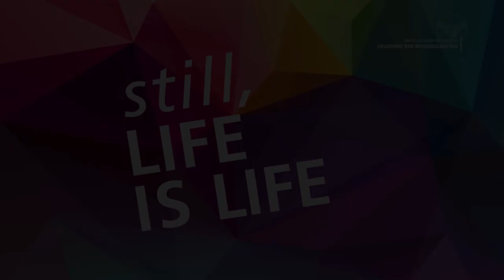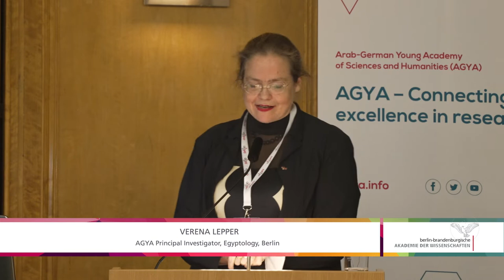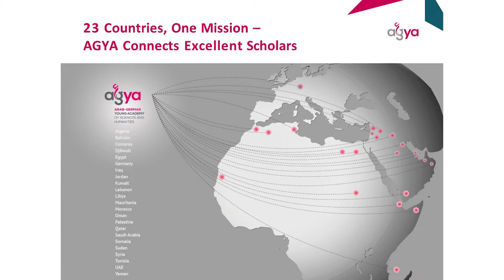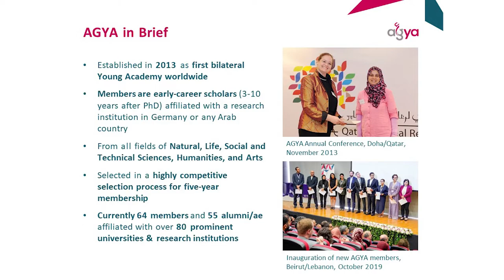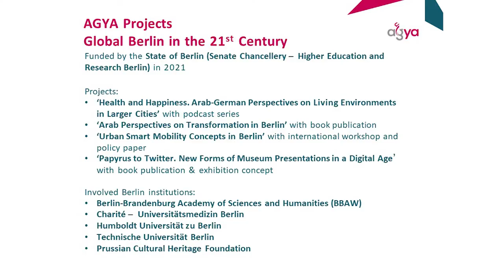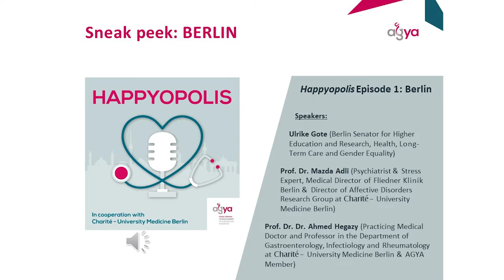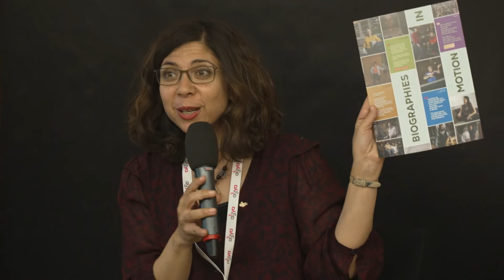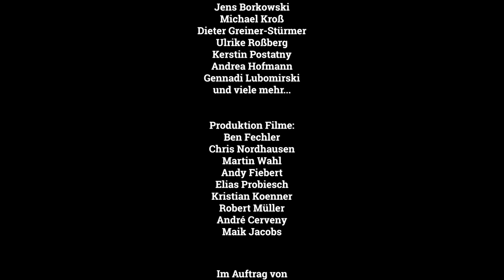Voices of Global Berlin: Big City Life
Panel Discussion & Sound Art Performance, part of the Salon Sophie Charlotte 2022

Host: Arab-German Young Academy of Sciences and Humanities (AGYA)

AGYA Principal Investigator Verena Lepper, Egyptology, Berlin, introduces the AGYA projects called “Global Berlin in the 21st Century” tackling Arab-German perspectives on transformations in Berlin, urban mobility, concepts of health and happiness, and innovative exhibition formats. She discusses life in international megacities with AGYA Co-President Mahmoud Abdel-Hafiez, Physics, Frankfurt a. M., AGYA alumna Hanan Badr, Communication Studies, Salzburg/Cairo, and AGYA member Philipp Blechinger, Energy Engineering, Berlin.

After the panel discussion, sound artist Amin Fallaha, Berlin, imagines urban soundscapes in a DJ set and presents acoustic visions of future city life.